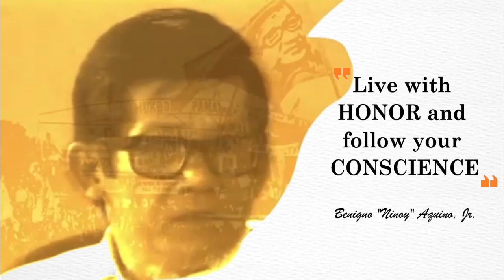Ninoy Aquino Day | Commemorating the Life and Death of a Modern Philippine Hero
Ninoy Aquino Day is a national non-working holiday in the Philippines observed annually on August 21, commemorating the assassination of Senator Benigno "Ninoy" Aquino Jr. He was the husband of Corazon Aquino, who was later became Philippine President; His assassination led to the downfall of Ferdinand Marcos on February 25, 1986, through the People Power Revolution. In 2004, the commemoration ceremony for the holiday was held and events were attended by presidents Gloria Macapagal Arroyo and Fidel V. Ramos.

Amare Et Servire I Ad Majorem Dei Gloriam